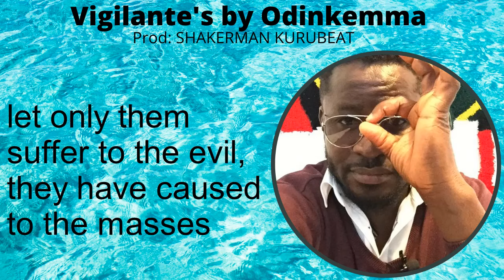Vigilante's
(Lyrics)

Intro:
I will call on Chukwu Okike Abiama (God of Creator).

To keep you all.

This is a warning from the Unknown (Gunmen) and ESN (Eastern Security Network)

For you to know that your enemy has a way of killing you.

               Chorus

We the masses we are praying.

We pray for ESN,

We pray for the Unknown too.

For the Heavenly assignment.
and pray that soon enough,

Very soon enough,

We shall see Biafra
Biafra, Biafra, Biafra

We that soon enough

Very soon enough,

Biafra, Biafra, Biafra

We pray that soon enough.

        *Verse 1*
  Now listen!

The Unknown Gunmen and ESN had warned
the Southeast Vigilante groups

Over the (issues ❌2) (allegedly ❌2)
That there (Working ❌2) (in hand in hand ❌2) with Nigeria 🇳🇬 Police👮‍♀️
 Army, DSS, SARS and the NAVY.

*Ote-Lecturer and Efulefu-Idiot*
Be warned and be wise,
to understand
your enemies has a way of killing you

Let only them suffer the evils they have caused to the masses

How can innocent 😇 man 👨 be killed and you said you don’t know about it ?

Stop working, thinking, listening and agitating for them.

         *Chorus*

Very soon enough,

Biafra, Biafra, Biafra

Very soon enough,

Biafra, Biafra, Biafra

                 *Verse 2*
We de masses praying for ESN & the Unknown
for  Heavenly assignment, One day we shall see Biafra,

Please direct this warning to all your members, and be very careful of the killings, in the Southeast (Nigeria)

How can innocent man be killed, accused and Jailed, and you said you don't know about it?

Vigilante group's should come out and address the masses (in public)!

How can innocent man be accused , and you said you don't know about it

How can innocent man be Jailed, and you said you don't know about it?

Be warned and be wise to understand
your enemy has a way of killing you.

We the masses praying for ESN the  Unknown (Gunmen)

       *Chorus*

Very soon enough,

Biafra, Biafra, Biafra

Very soon enough,

Biafra, Biafra, Biafra

Mr Odinkemma on the microphone,

Agitating for the restoration of Biafra

Yeah, respect.

We shall see it.